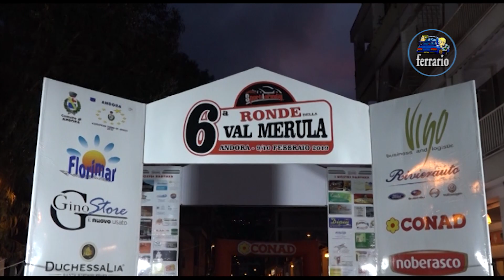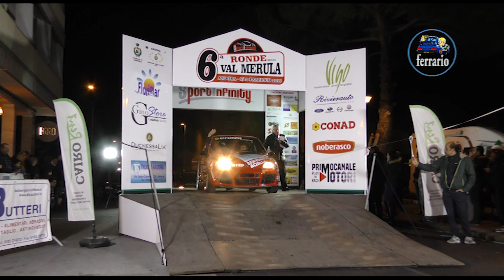CLIP 6°Ronde della Val Merula 2019 Lanteri - Lanteri by Ferrario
I migliori passaggi esterni dell'equipaggio Lanteri - Lanteri su Fiat 600 KIT durante il 6°Ronde della Val Merula 2019.